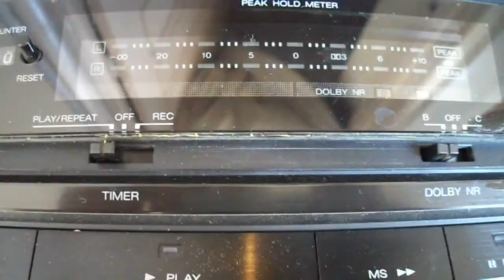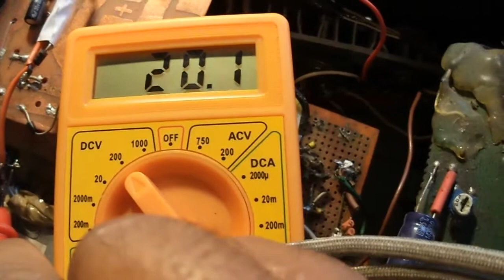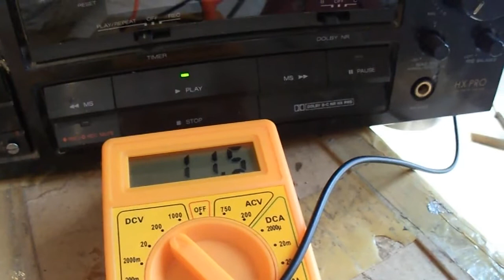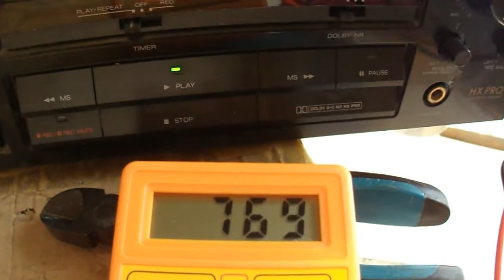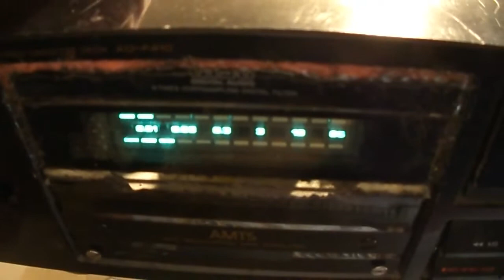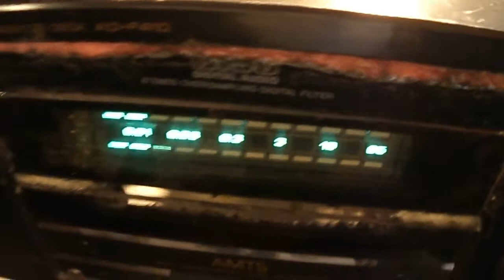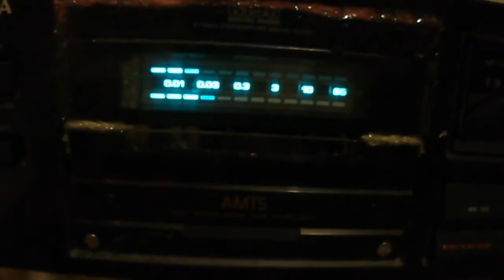old cassette player convert to amplifier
I Love to make Vlogs about my
hobbies! (Bikes) (Electronics)  (Cooking)